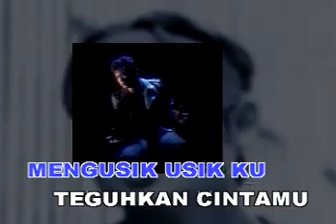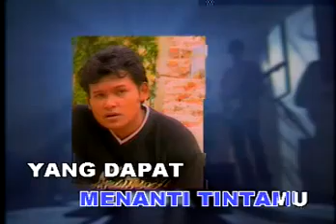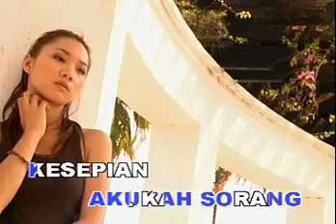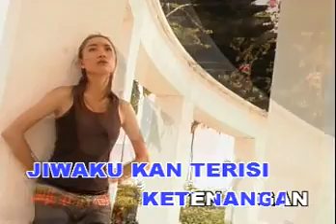Arrow - Selimutkan Ku Dengan Asmaramu